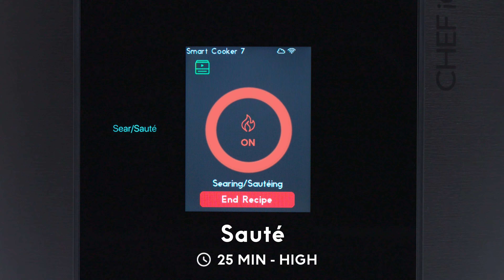Tex-Mex Breakfast Tacos | 35 Minutes | Guided Cooking | CHEF iQ Smart Cooker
Wake up your breakfast routine with an easy and flavorful Tex-Mex treat. To make these tasty egg tacos even simpler to make, we recommend starting with frozen diced potatoes. This recipe is perfect for cooking with kids or entertaining a crowd at family brunches.

Have meals on the table faster with the world’s smartest pressure cooker